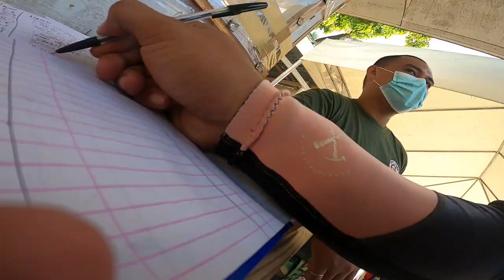Oslob, Cebu ft Monkeys in Brgy. Hagdan | Spanish Cuartel | Whalesharks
One of my favorite provinces in Cebu - OSLOB. Here are the things that you can do once you visit the province.